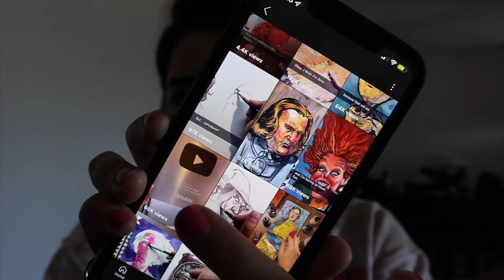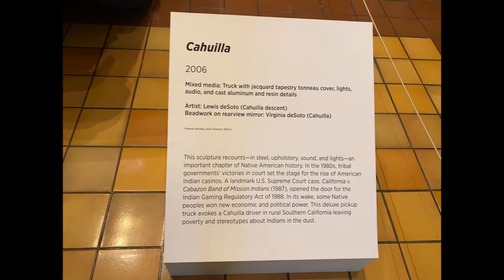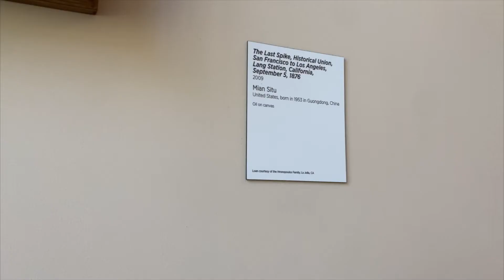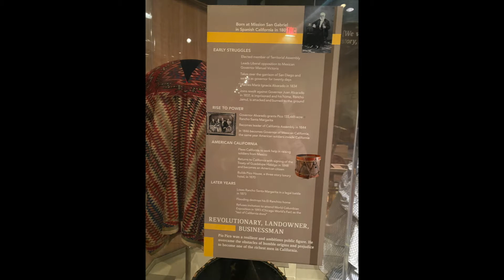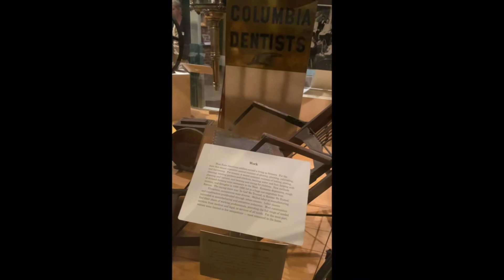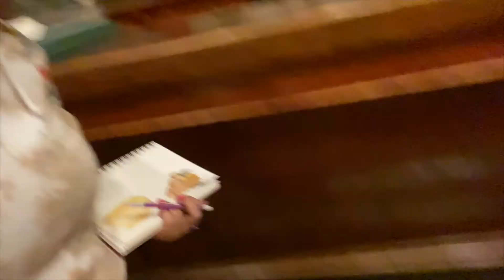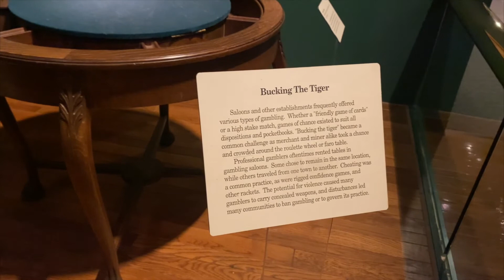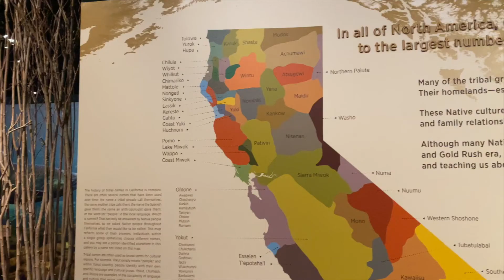THE AUTRY, Let's GO!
Hey everyone! Welcome! Let's have a quick chat beforehand and then carryon to THE AUTRY! I hope you enjoy the long vid and I bet you'll learn a thing or two while enjoying this video!
Cheers, Ale :)

✧✧  HOWDY, WRITE TO ME!  ✧✧

15030 VENTURA BLVD. # 424

Main camera

Lens Canon

Lens Sigma (the bomb!)

Samsung TB drive

Toshiba TB drive

✧  M U S I C  ✧  E D I T I N G   ✧

MANY THANKS!! 🌱 - Ale